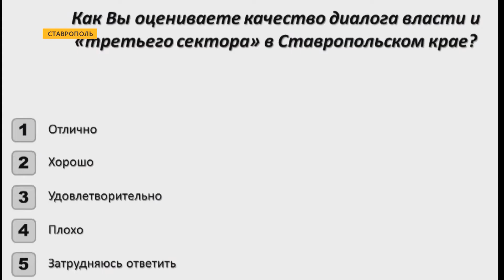На форуме "Сообщество" обсуждали проблемы ЖКХ и развития комфортной городской среды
Главное в этом вопросе, подчёркивали спикеры, наличие инициативы от самих жителей. Некоторые механизмы развития территорий уже отработаны на Ставрополье. И свой опыт на форуме край передавал другим регионам. У нас успешно действует программа поддержки местных инициатив. Её планируют развивать и дополнять. Кстати, уже завершился 1 этап отбора проектов по программе поддержки местных инициатив на 2018 год. Всего было подано 223 заявки.